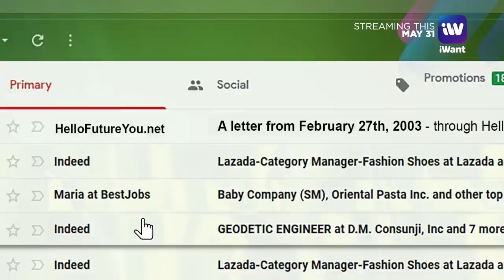'Past, Present, Perfect?' Streaming this May 31! | iWant Original Series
Lahat ng pinakamahahalagang lessons in love and life ay mapupulot natin sa past natin. What do you think? 🤔🙂❤ Watch the trailer of Past,Present,Perfect?! 😍